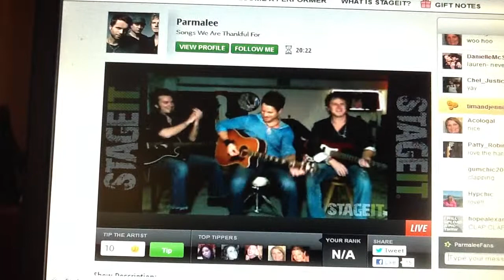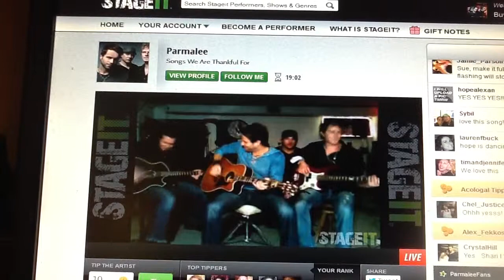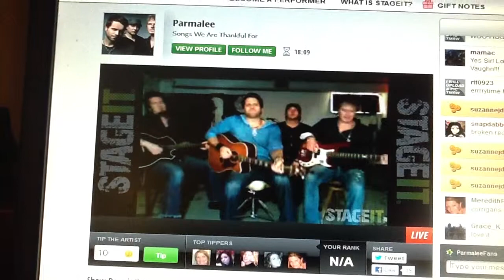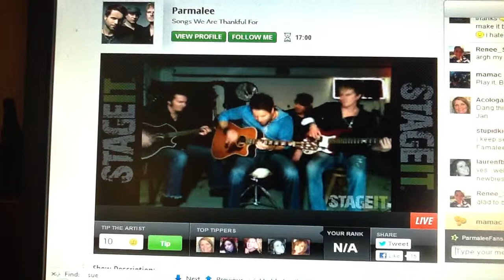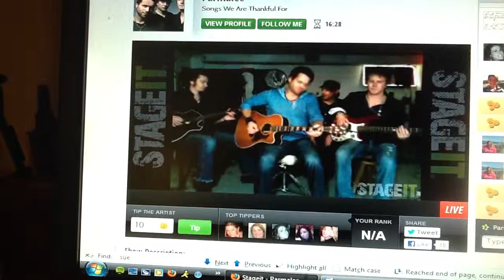Pride and Joy.